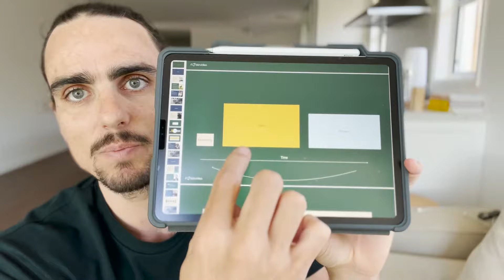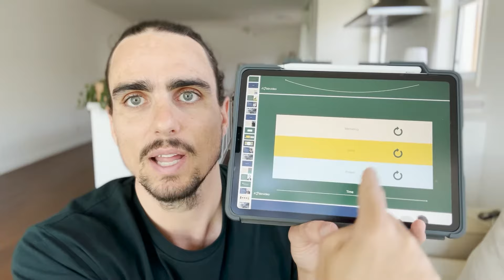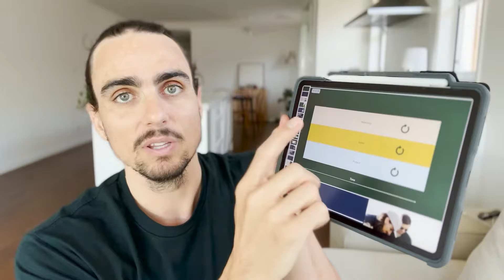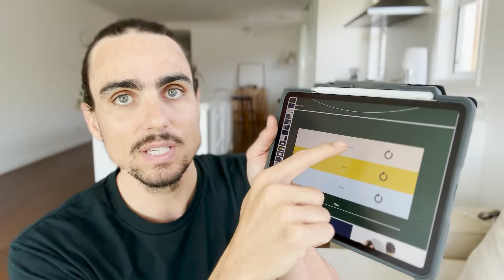How to Improve Your Project Pipeline as a Builder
Pipeline.

This word gets thrown around a lot.

Why?

Well it’s what drives building businesses.

The problem: Bad pipeline…

This could mean one of three things:

1. Full project pipeline but… the projects are not ideal for your business model.
2. Empty project pipeline… well this just sucks.
3. Inconsistent pipeline… which means no predictability.

One thing I notice with many clients when they first come on board is that they usually rely on referrals.

The problem with this is you can’t control the type of referrals  or the type of projects you get from referrals.

This sucks for two reasons.

Reason 1: If your pipeline looks frail, you take on whatever it is, which results in a ‘non-ideal project pipeline’.

Reason 2: You feel bad to say no to referrals so you take it on anyway.

Both these reasons will stop you from getting to that next level because while you’re taking on these non-ideal projects… other builders are setting themselves up and focus on the projects they WANT.

Taking on a non-ideal project with a non-ideal client will most likely lead to problems down the track, You have probably experienced this before.

Most builders we talk to, just the thought of a crap pipeline keeps them up at night… which can’t be good?

The solution:

You need to “Manufacture Predictability”.

This means you need to take control and create predictability so you don’t have to accept the wrong referrals or wrong leads.

How?

Step 1) First, you need to get clear on your ideal clients and projects. Without this, you won’t know who to say yes or no to.

Step 2) You need to create a message that emotionally connects to them.

Step 3) You need to plant seeds early on, and you need to plant new seeds all the time, even if you have a busy pipeline.

Step 4) Nurture those seeds using emotional storytelling and being in front of those ideal clients all the time until they are ready to reach out.

Step 5) You need to have marketing systems in place 24/7 that flow into your sales process and project pipeline.

If you want to improve your pipeline and you need help with the 5 steps...